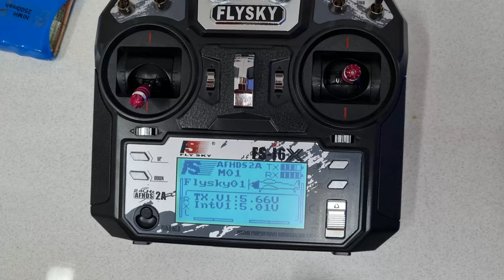How to program Auxillary Channel 5 for Ailerons on the FlySky i6x Transmitter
Customers often ask how to setup the ailerons correctly on the FlySky i6x radio.  So we have posted a video showing how to handle this.